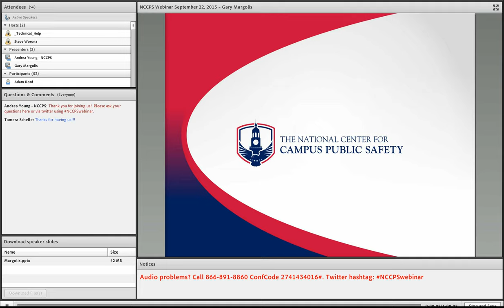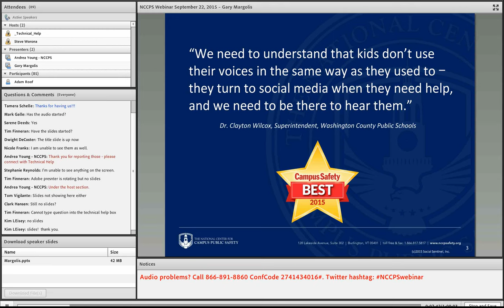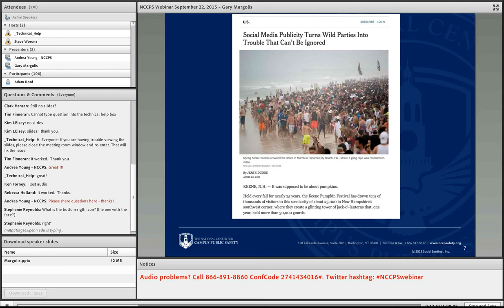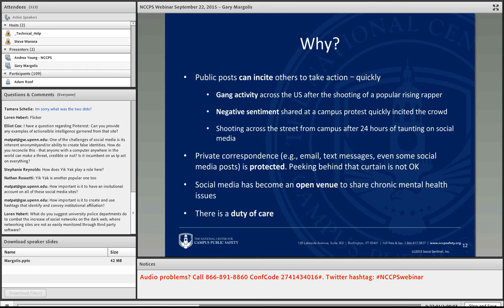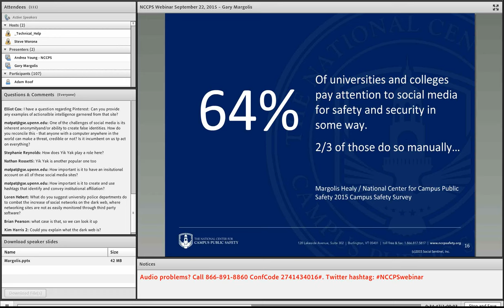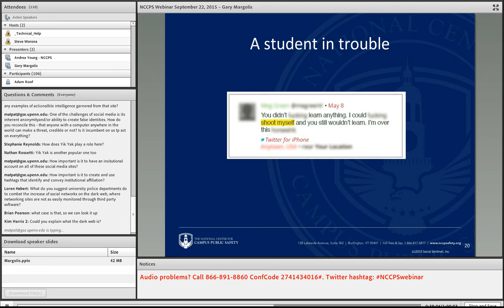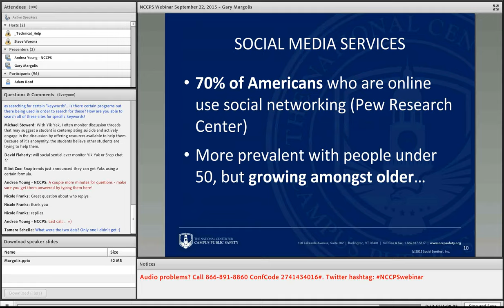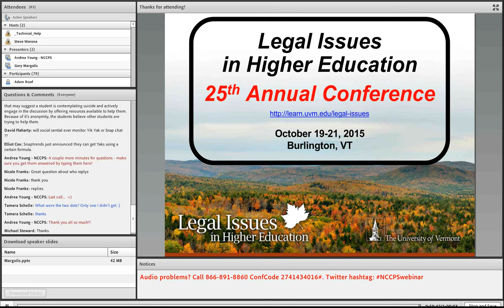The Implications of Social Media on Campus Safety and Security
In this webinar, Dr. Gary J. Margolis, co-founder of Margolis Healy and president and CEO of Social Sentinel, Inc., discusses the role and impact of social media on campus safety and security. Specifically, Gary discusses how the proliferation of social media has changed the way students, faculty, and staff communicate and the unique challenges this creates for those charged with the safety and security of college campuses including police, campus public safety, counseling services, residential life, threat assessment teams, student affairs, and others. This webinar explores the role of social media threat alerts as part of the overall safety and security strategy, and the way technology is changing to make social media threat alerts a more streamlined, effective process.